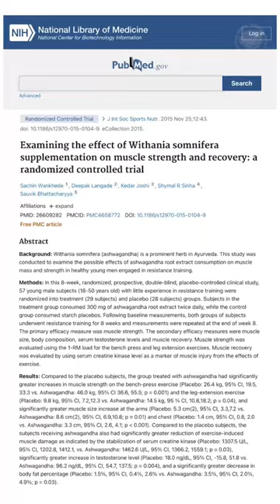La VERDAD de la ASHWAGANDHA🌿